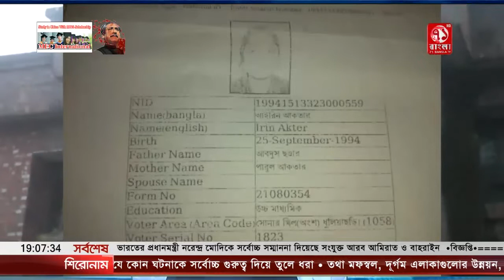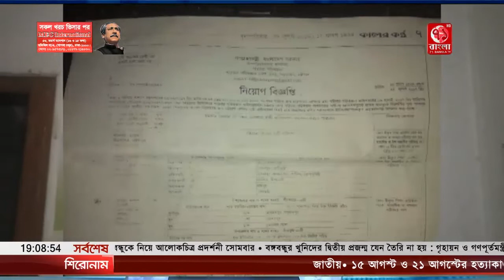ফটিকছড়ির দাঁতমারায় তথ্য গোপন করে এফ.ডব্লিউ.এ পদে নিয়োগের অভিযোগ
ফটিকছড়ির ভূজপুর থানাধীন দাঁতমারা ইউনিয়নে আইরিন আক্তার নামে এক মহিলার বিরুদ্ধে তথ্য গোপন, মিথ্যা ও অসত্য তথ্য দিয়ে "পরিবার কল্যান সহকারী" FWA পদে নিয়োগ পাওয়ার অভিযোগ উঠেছে।
উক্ত পদের অন্য প্রার্থী ফাহমিদা আকতার গত ১২ জুন ২০১৯ ইংরেজি তারিখে জেলা পরিবার পরিকল্পনা কার্যালয়ের উপ-পরিচালক বরাবরে এই অভিযোগ করেন।